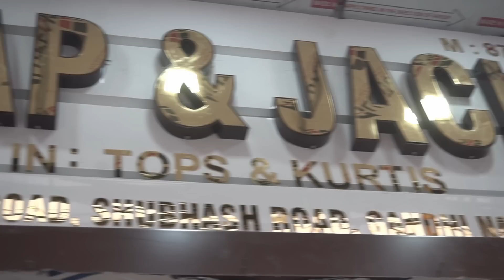टी शर्ट T SHIRT टॉप TOP T SHIRT MANUFACTURER ! GIRLS TOP AND T SHIRT WEAR FACTORY PRICE WHOLESALE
Description

lX/1221 , Krishna gali no :-04 , Subhash road gandhi nagar delhi : -110031

GIRLS WEAR DRESS T-SHIRTS TOP COLLECTION AND DESIGN